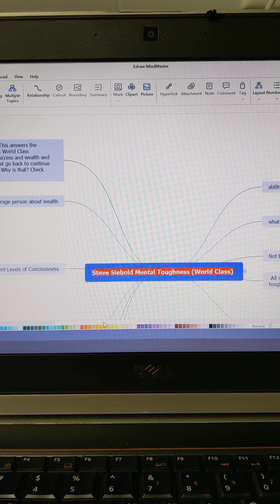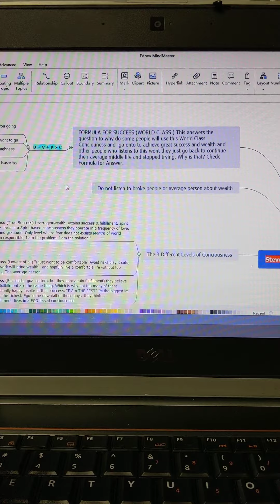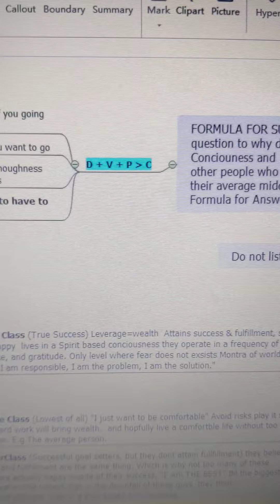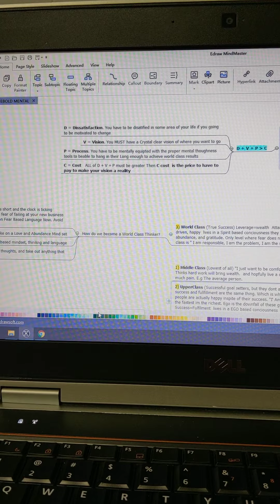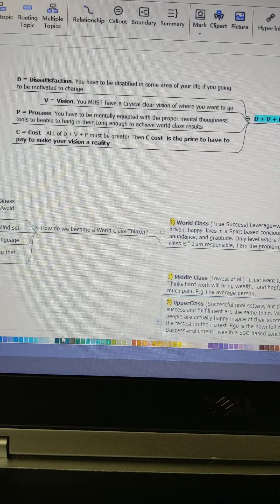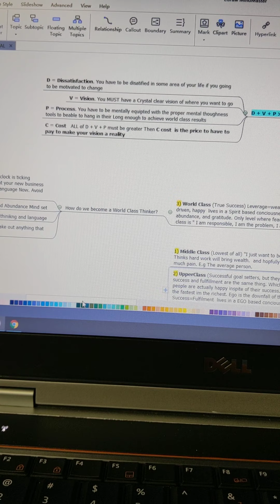Success formula real deal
This is a formula determine if your going to pass or fail at your dreams or goals in life please like this if it helps you